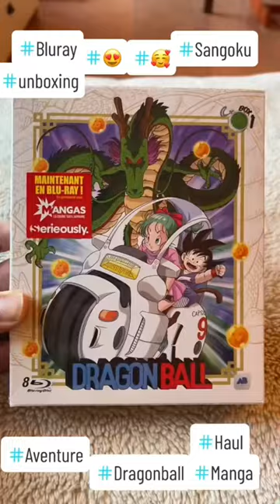Fast Review Blu-Ray ドラゴンボール Part one Manga haul unboxing dragonball 🥰